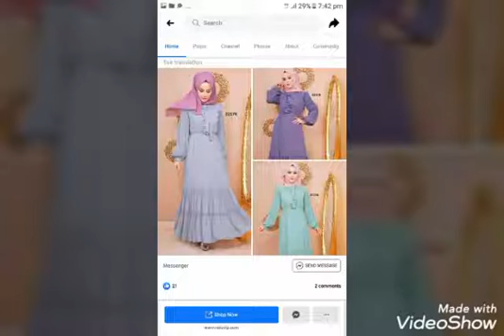አለባሳት እምፈለጉ በቁጥራቸን ደዉሎ እናምጣለን ጅዳ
ልብስ